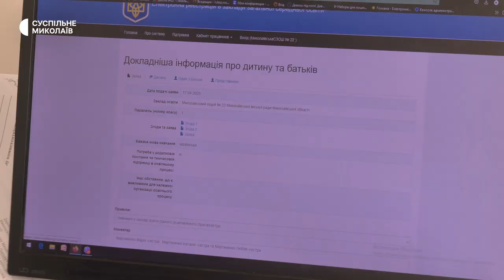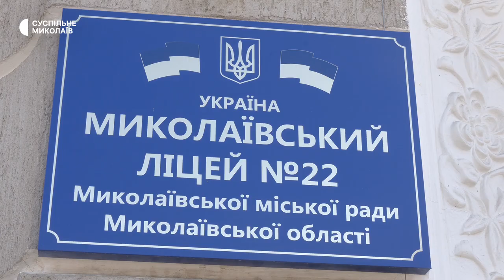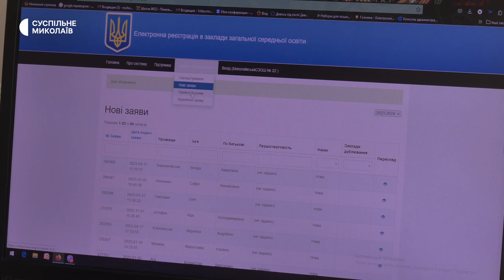У Миколаєві триває електронна реєстрація для вступу до перших класів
У Миколаєві до 31 травня триватиме основна хвиля електронної реєстрації заяв для вступу дітей до першого класу. Зарахування відбудеться у серпні. Станом на 18 квітня 2023 року в Миколаєві подано 300 електронних заяв.